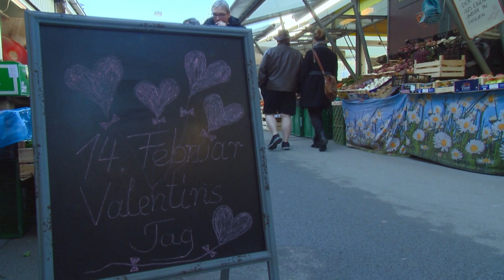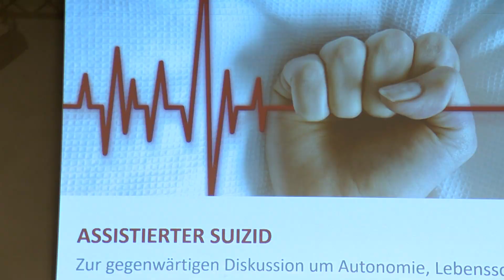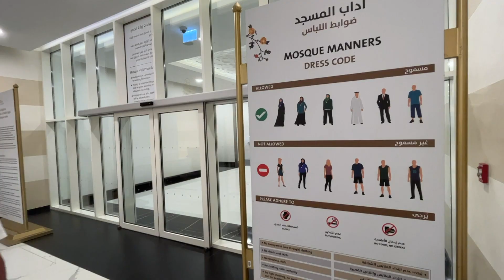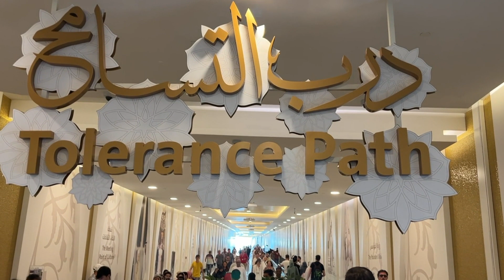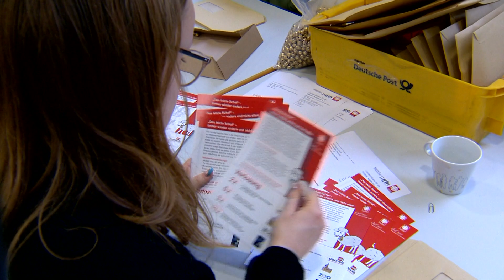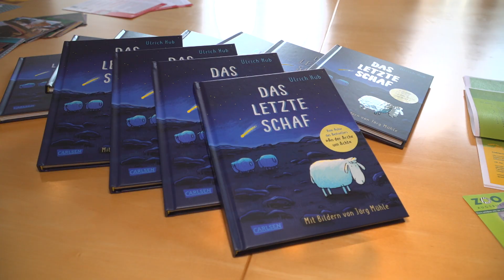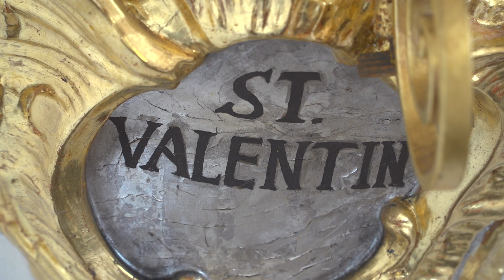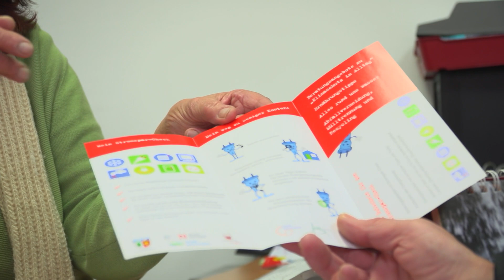katholisch1.tv - das Magazin vom 12.02.2023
Die Themen der Woche:
00:00 Intro
00:33 Welttag der Kranken - Assistierter Suizid
02:54 Interview mit Weihbischof Losinger
06:36 Bischof Bertram Meier in Abu Dhabi
12:30 Kurznachrichten
17:12 Valentinstag - Verwirrung der Namen
20:35 Verwendung Energiepreispauschale
23:13 Bergexerzitien - Schneeschuhwandern